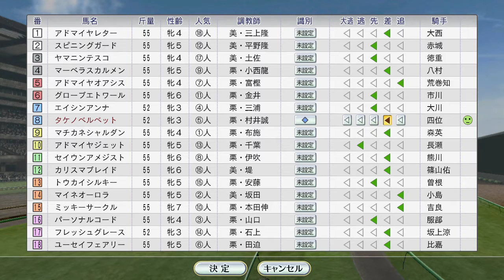【Winning Post 8 2016】1992年8月5週 アドラーブル海外3走目デルマーオークス【ウイポ】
タケノベルベットも出走。ナリタブライアン柵越えイベントも

（次）9月1週 ミスタートウジンがウッドウォードS、ベガ札幌2歳S：